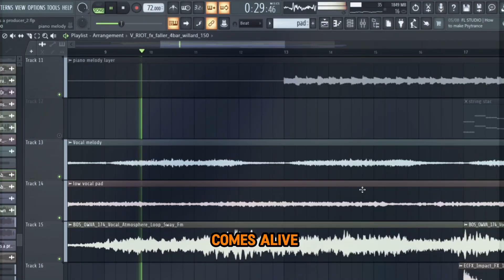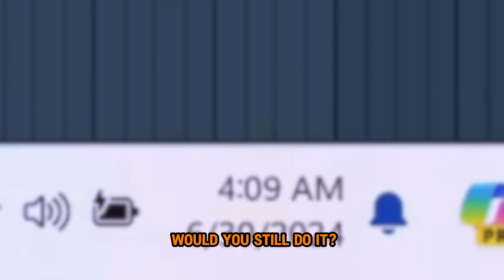this is the WORST feeling as a music producer